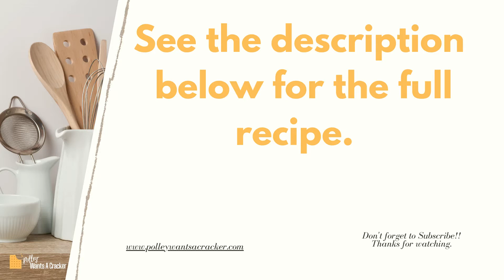Keto Creamy Butter Shrimp |Keto Recipes| Custom Keto Diet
This creamy butter shrimp is one of the keto recipes that everyone will go crazy about. It is packed with flavors thanks to the shrimp, butter, garlic, basil, cherry tomatoes, heavy cream, and parmesan cheese combined!
🍽 Servings: 1

Ingredients:
1 Tbsp Olive Oil
200g Shrimps, deveined and shelled
Sea salt and Black Pepper to taste
2 Tbsp butter
1 clove of Garlic, minced
1/2 Cherry Tomatoes, in halves
1 cup Arugula
2 Tbsp Heavy Cream
2 Tbsp Parmesan cheese
2 Tbsp fresh Basil, chopped
1/2 lemon, squeezed

Instructions:
1) Over medium heat, heat the skillet and add the olive oil.
2) Add shrimps and cook until the color turns into light orange, about 2 minutes.
3) Remove from skillet and set aside.
4) Lower the heat to low and add butter. When butter has melted, saute the garlic and cook until fragrant, about 1 minute.
5) Add cherry tomatoes and arugula. Then, sprinkle with salt and pepper. Cook until tomatoes are tender and arugula is just wilted.
6) Add in heavy cream, parmesan and fresh basil.
7) Add the shrimps back to the skillet and stir to combine.
8) Bring the mixture to simmer.
9) Lastly, squeeze lemon before serving.
For more details on this recipe or similar low carb - KETO approved recipes, go

➡️ Nutritional Information:
Energy - 616 kcal
Protein - 47.4g
Fat - 45.3g
Carbohydrates - 8.2g

Would You Like to Know Exactly What to Eat to Lose Fat and Get Healthy Without Giving Up Your Favorite Foods or Starving Yourself?
Recipe courtesy of  Custom Keto Diet.